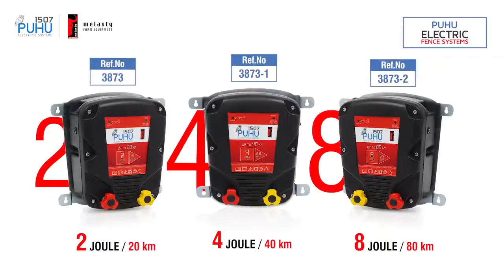Electric Fence Systems, Solar Panel Fence Systems, Wild Animal Repellents - PUHU1507